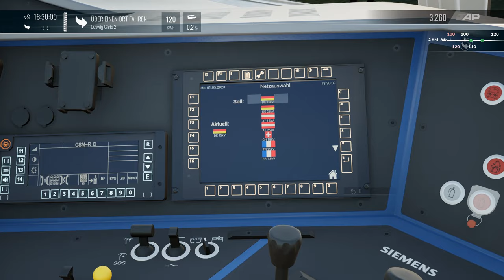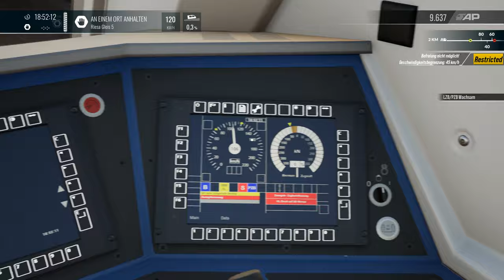Train Sim World 4 | Folge 4 | Tag der Arbeit | Vectron | BR 193 | Dresden - Riesa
In diesem Szenario geht irgendwie alles schief..